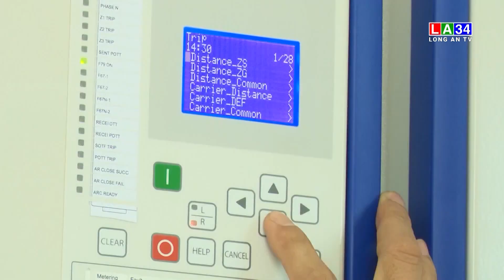Đề xuất mua bán điện trực tiếp | LONG AN TV